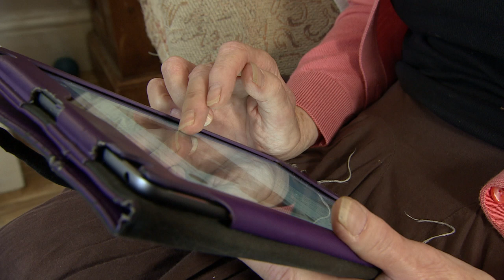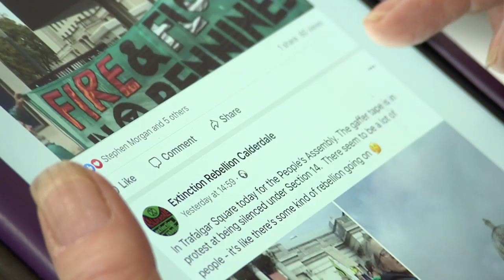Older climate activist who got arrested explains what her grandchildren think | 5 News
► Extinction Rebellion is known for its high-profile protests, many of them divisive.

Last week we featured an older activist, who was arrested while taking part in the group's climate demonstrations in London.

We tracked her down and asked what her grandchildren think about her act of defiance.